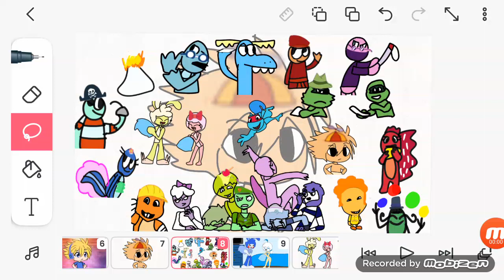Happy Tree Annoying Friends For